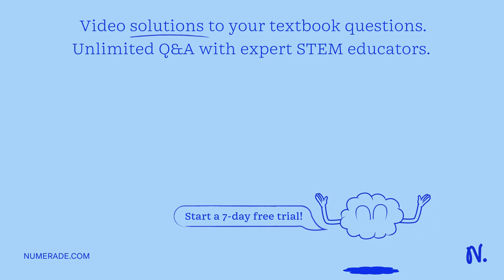Question 9 (1 point) What reaction does phosphofructokinase-1 catalyze? Question 10 (1 point) What …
Question 9 (1 point) What reaction does phosphofructokinase-1 catalyze? Question 10 (1 point) What reaction is used to circumvent PFK-1 in gluconeogenesis? Question 11 (2 points) How does the small molecule fructose-2,6-bisphosphate alter the activities of PFK-1 and fructose-1,6-bisphosphatase?

MasteringMetabolism101:ABeginner'sGuide